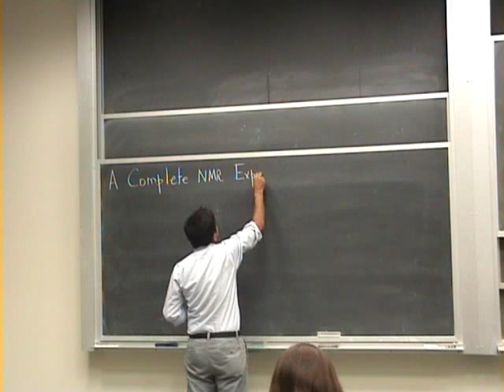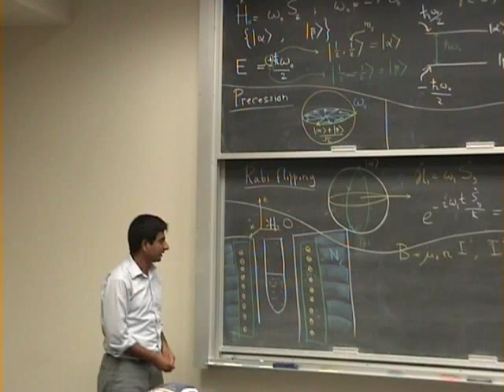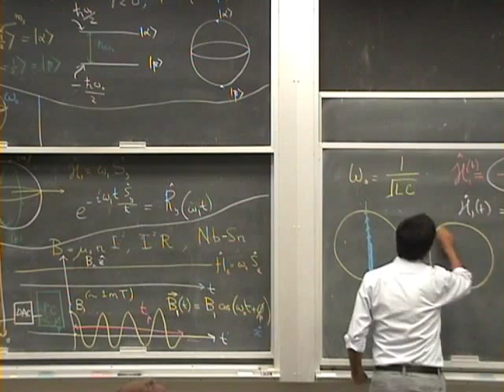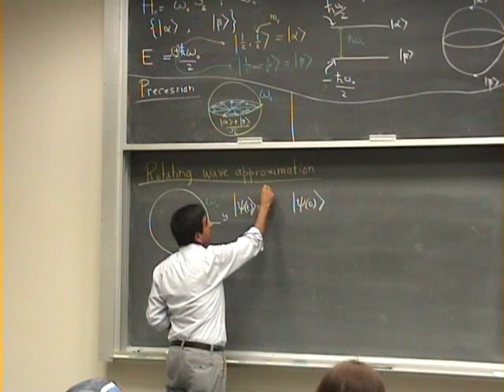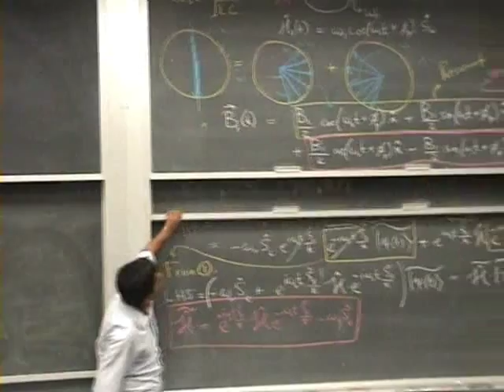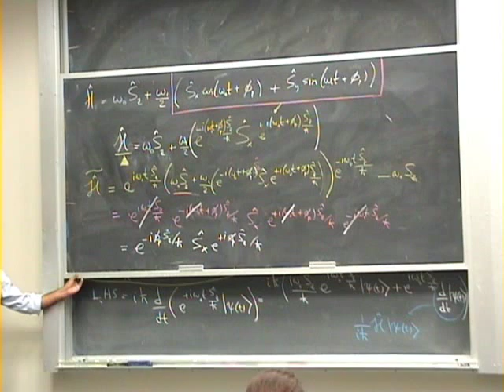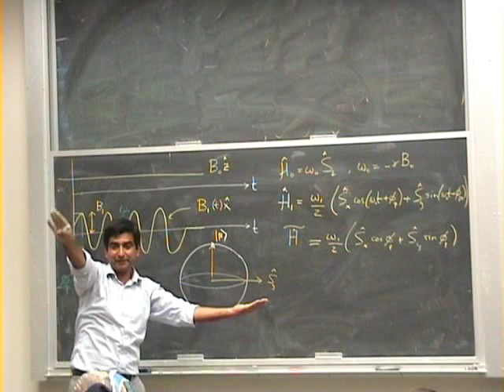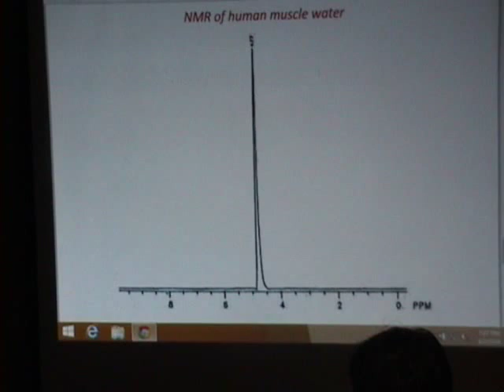Quantum Mechanics Lecture 13 of 42: NMR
Set of lectures on quantum mechanics delivered to second year physics, science and engineering students at Pakistan's Lahore University of Management Sciences (LUMS) in the spring of 2014. The lecturer is Dr. Muhammad Sabieh Anwar.